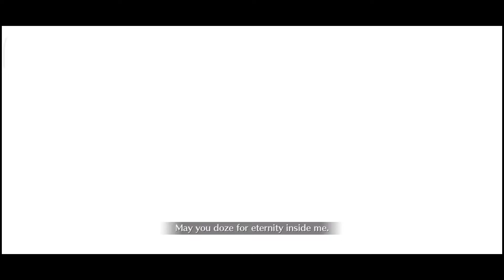[FGO NA] Beast III/R Fight (Fully Nerfed) — Kama Solo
Now that the SE.RA.PH main interlude is free, I think it's time to do some battles with Beast III/R. And Kama is the best to start it imo.